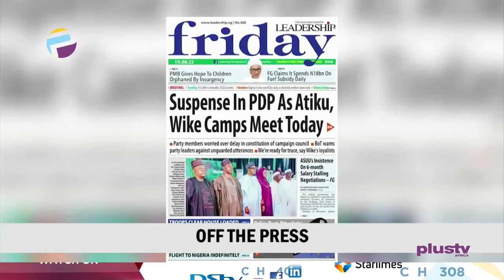Emirates Suspends Flights In Nigeria | ASUU Rejects FG's New Salary Structure | THE BREAKFAST